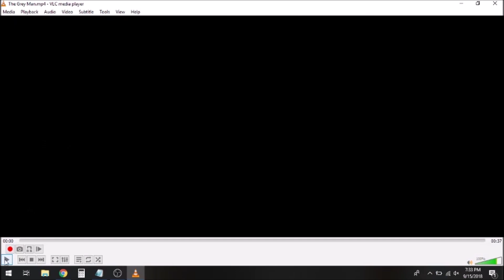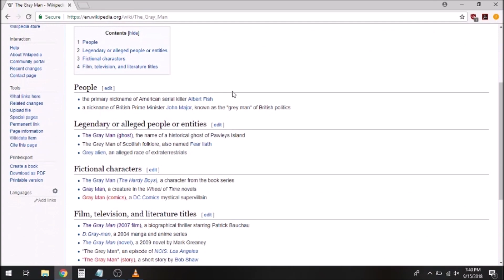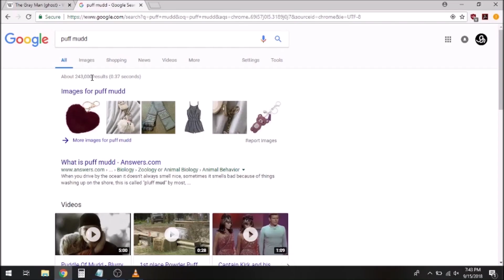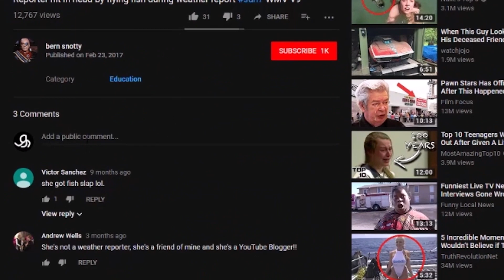Ghost Reviews Special Episode - Gray Man of Pawleys Island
Hot diggity dang, we got one fresh off the press for yall. Hurricane Florence not only kept us from playing in the yard (thanks a lot Karen) (that was sarcastic) but it also brought us a fresh new ghost video to review, never before scene. Hope you got lots of bread and Mountain Lightning to keep you alife through the storm while you watch are newest Ghost Review!

UPDATE: We done a followup video about where the original footage came from and answer your questions and stuff. Watch it now at here:

Send any questions or compliments (lots) here